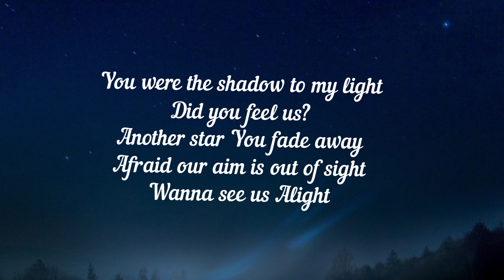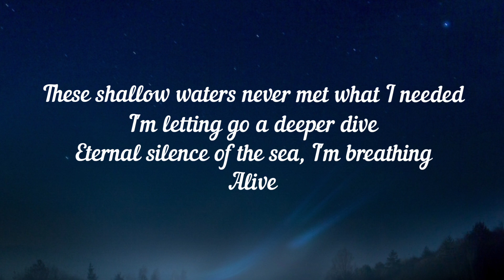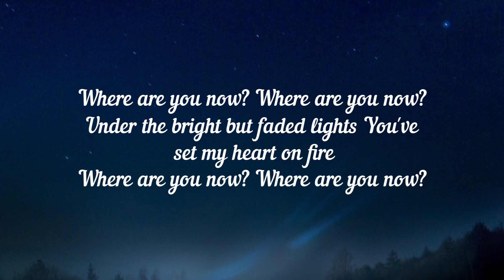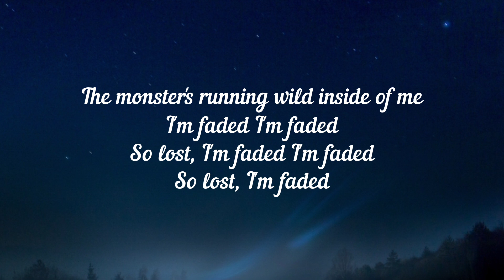Alan Walker - Faded (Lyrics)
Music Credit